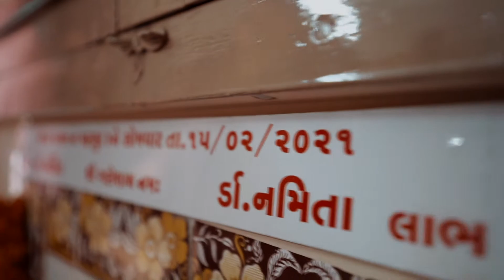00 Highlight ANKIT & NAMITA